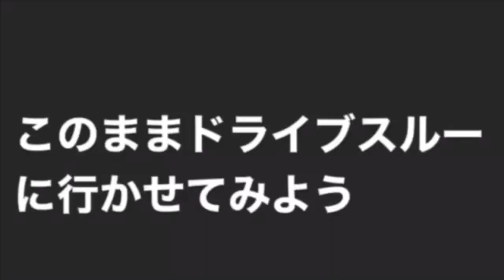【閲覧注意】嫁ドッキリ第二弾！プロレスラーの旦那の顔に落書きをしてドライブスルーに行かせてみた！【衝撃映像】宮本和志 kazushi miyamoto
内田ノボル選手のジム
「翔拳道」

爆睡して寝ている間に顔に落書きをしたら気付くのか！？実験ドッキリ映像
顔に落書きされたままドライブスルーや給油をしてどこまで気付かないのか！？